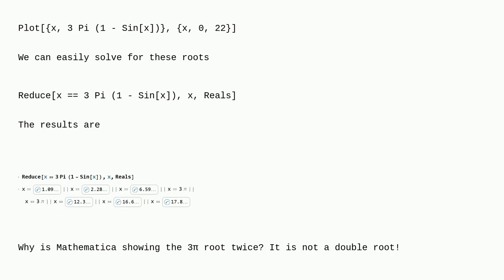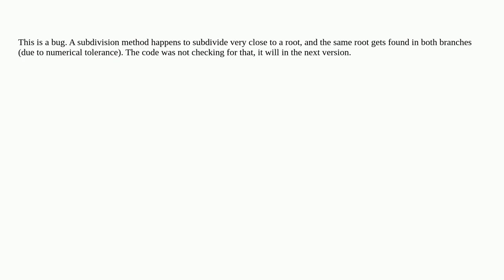Mathematica: Why is Mathematica showing a root twice from Reduce or Solve?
Why is Mathematica showing a root twice from Reduce or Solve?

A special thanks goes out to the community

  numerics bugs equation-solving